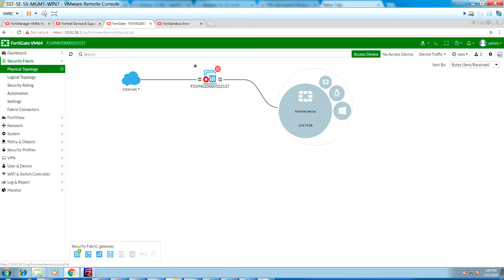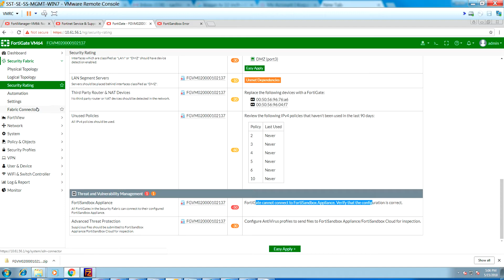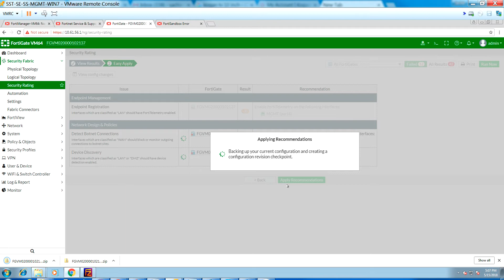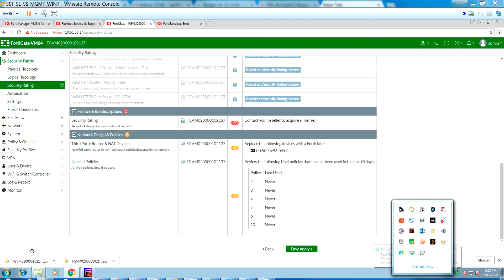FortiGate 6.0 Security Rating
Usability is always been a big focus at Fortinet and this is seen in the latest development in FortiOS 6.0 and FortiView